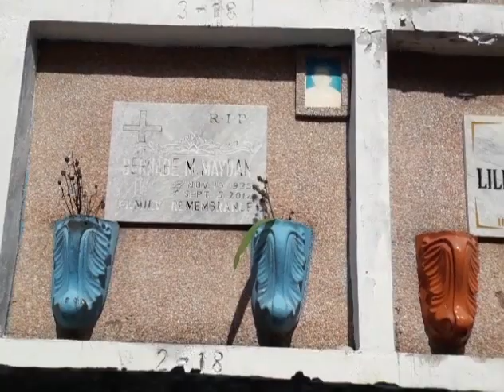ATE JING Taken from LA LOMA CEMETERY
Ate Jing taken fr.La Loma Cemetery